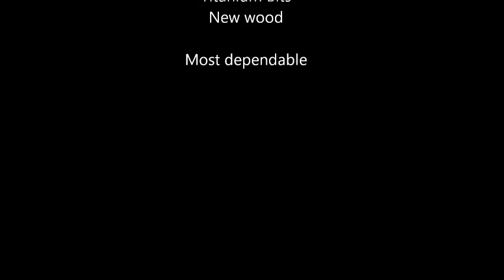Challenge MS 5